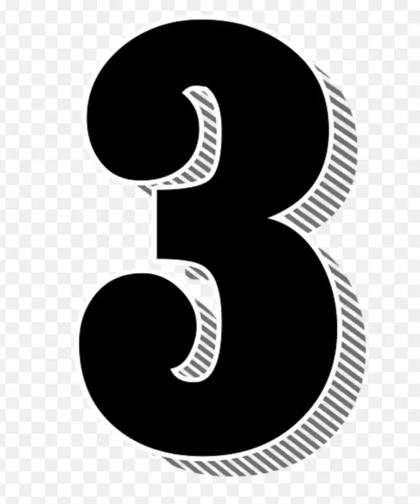How I styled these 3x pajama pants!!!👖😱💪🏾